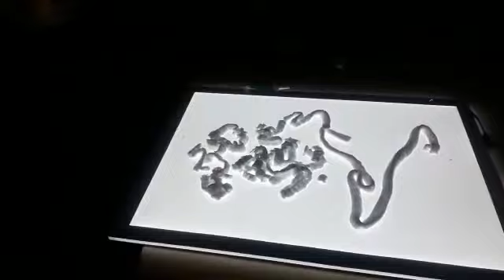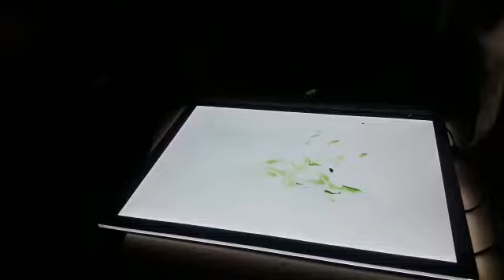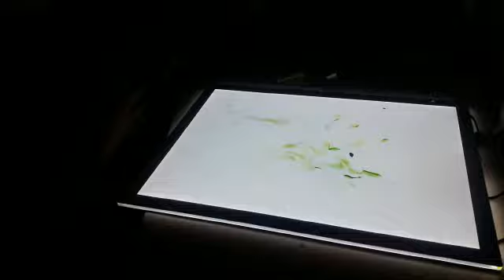Taula de llum